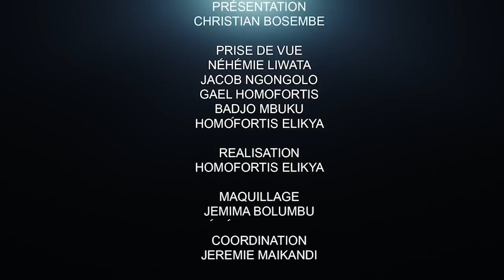VOICI CE QUE LA RDC PERD EN IGNORANT LE NUCLÉAIRE.